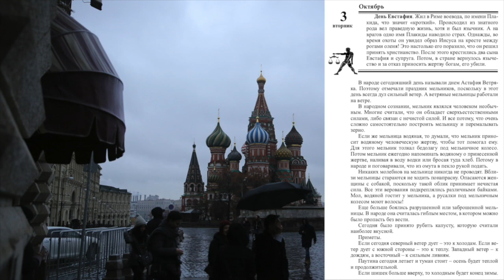3 октября. Малахов.